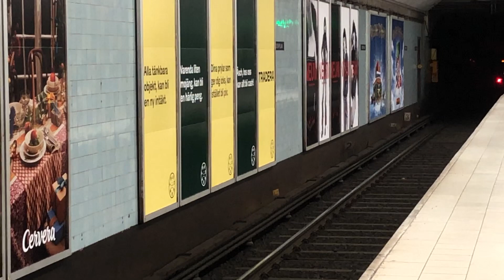C20 2192 avgår från 🟢 Odenplan